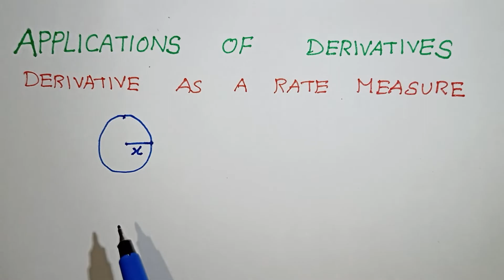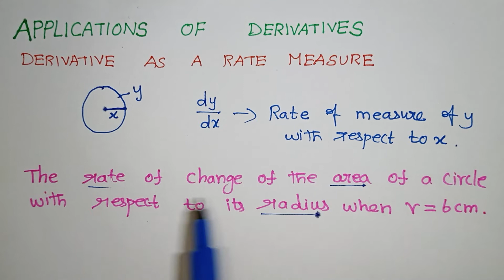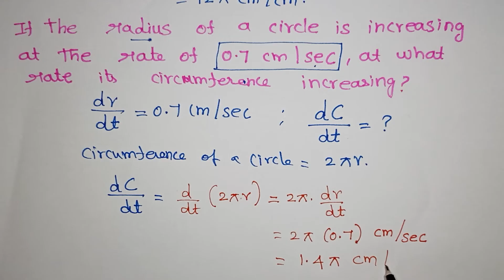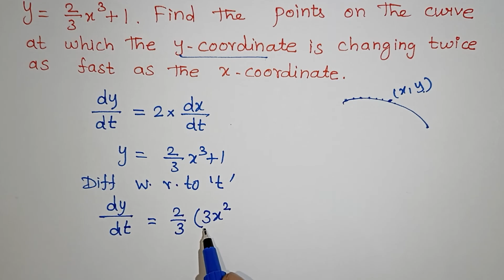Class 12 Maths Applications of Derivatives in Tamil / Applied Mathematics / Kalvikan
Cbse Class 12 Maths in Tamil / Applications of Derivatives in Tamil / Cbse Class 12 Applied Mathematics in Tamil / Kalvikan